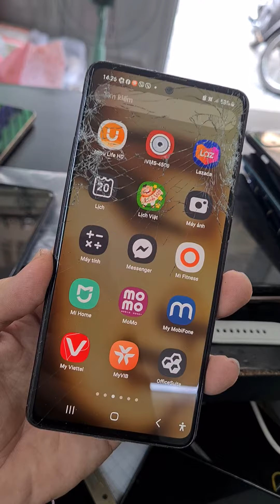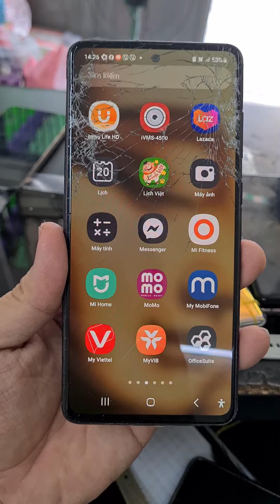Thay mặt kính Samsung Note 10 Lite. Ép kính Samsung Note 10 Lite.